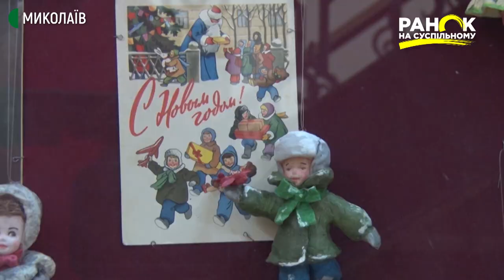Поліна Андрієвська виготовляє іграшки з вати та пап'є-маше | Ранок на Суспільному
Поліна Андрієвська мріяла працювати художником-бутафором, а натомість 30 років торгувала на рину. Жінка знайшла в собі сили та змінила сферу діяльності. Спочатку виготовляла іграшки в техніці пап’є-маше, а зараз - з бавовняної вати. Нині має більше двох сотень робіт. Запевняє, що в кожну з них вкладає частинку душі.